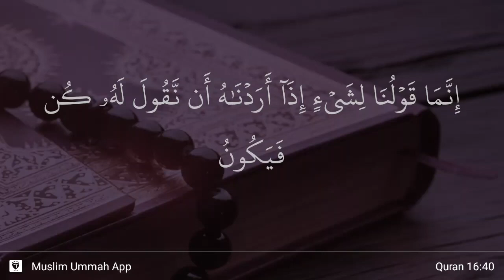An-Nahl ayat 40